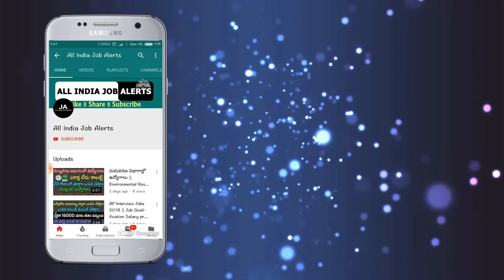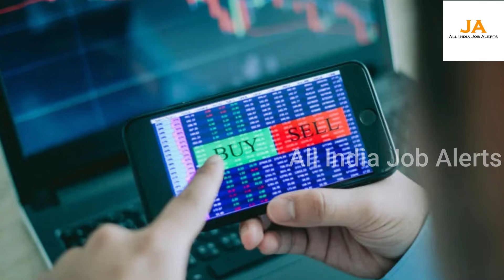దేశ ప్రజలకు శుభవార్త.!అక్టోబర్ నాటికి 35000 లకే తులం బంగారం || Gold Rates